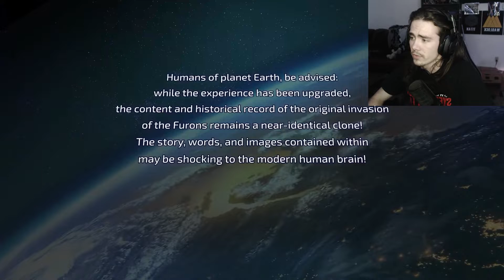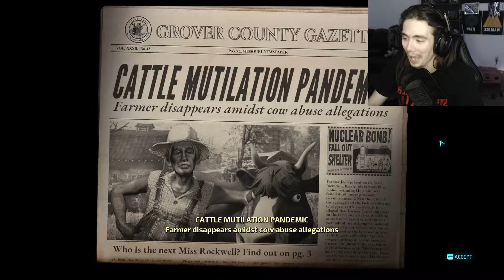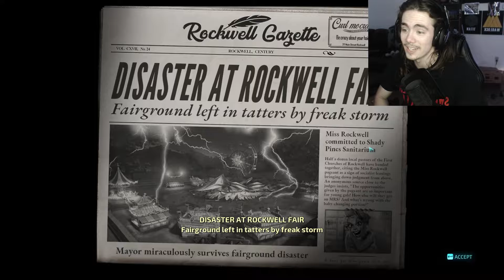Time to DESTROY ALL HUMANS!!!!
I missed some good ol' Destroy All Humans in my life!

This game is fantastic and I love the series so much, so I hope you enjoy!

Sometimes I stream: Twitch.tv/DaltonByDay